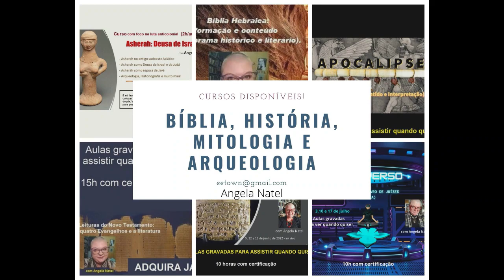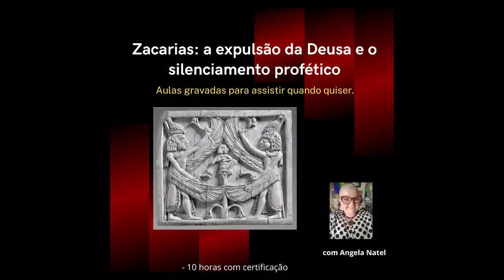Livro de Amós Aula 2 - Quiasmo para explicar a função profética.